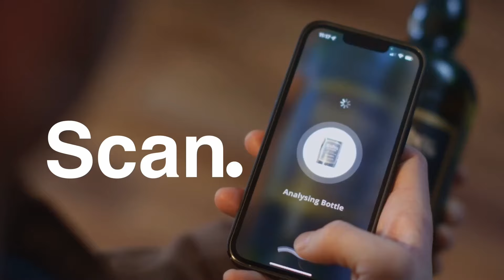Hibernian vs Aberdeen | The Match BUILD UP | cinch Premiership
Adam Tomlinson is joined by former Hibs defender and 2016 Scottish Cup Winner Liam Fontaine to preview today's league fixture against Aberdeen.